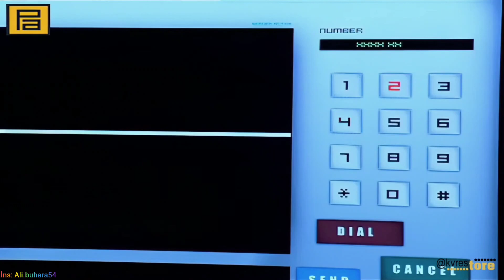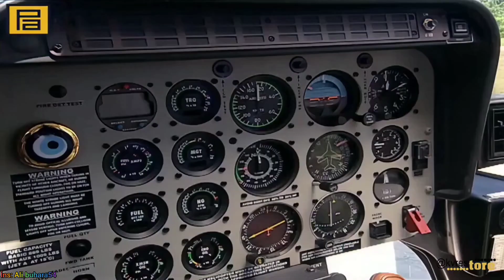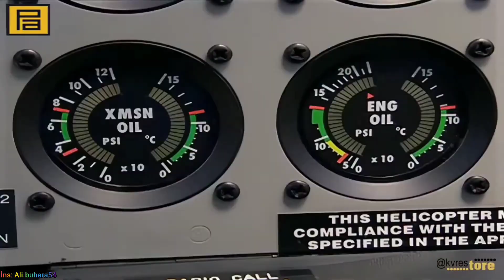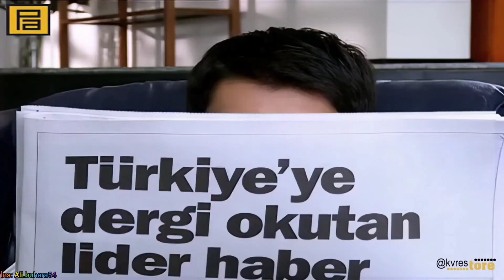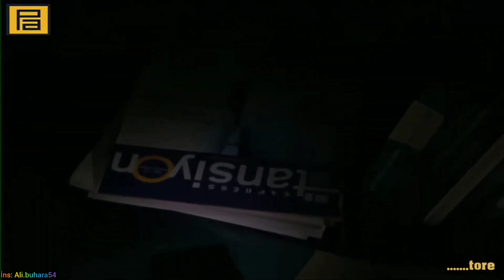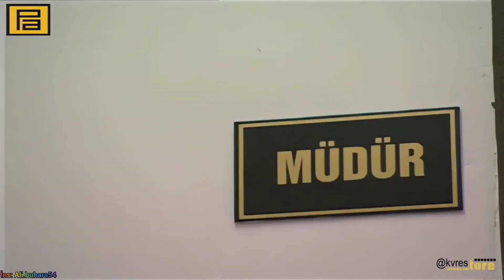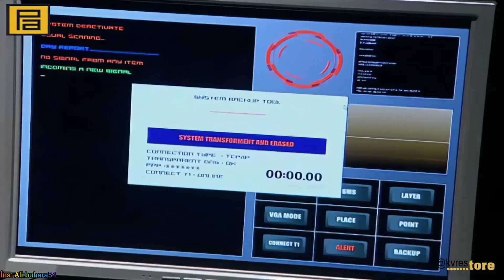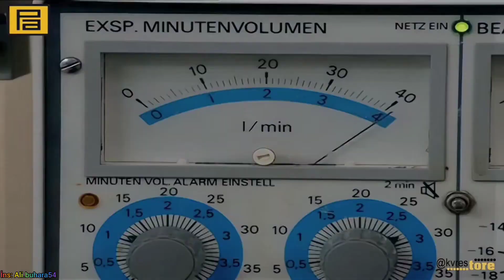Tapınakçılar Kimleri Ekarte Etti? | Kurtlar Vadisi [1080P].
Tapınakçılar kimlerin ölümlerine sebep oldular?

1) Sabahat Melikzade.
2) Fotoğrafçı.
3) Hamdi Amca.
4) Baron Mehmet Karahanlı.
5) Mito.
6) Samuel Vanunu.
7) Doğu Eşrefoğlu.
8) Ahmet Kerimi.
9) Nergis Karahanlı.
10) Esat Yörük.
11) İplikçi Nedim Malik.
12) Suriye Tetikçi.
13) Doktor Levent Sağlam.
14) Kılıç.
15) Laz Ziya Yılmaz.
16) Tetikçi.
17) Nizamettin Güvenç.
18) Fox.
19) Elif Eylül.

00:00 .
00:46 Sabahat Melikzade
02:02 Fotoğrafçı
02:56 Hamdi Amca
04:45 Baron
06:19 Mito
09:09 Samuel Vanunu
14:02 Doğu Eşrefoğlu
20:23 Ahmet Kerimi
26:15 Nergis Karahanlı
27:33 Esat Yörük
28:53 İplikçi Nedim Malik
31:26 Suriye Tetikçisi
31:53 Doktor Levent Sağlam
36:03 Kılıç
39:37 Laz Ziya Yılmaz
40:30 Tetikçi
43:18 Nizamettin Güvenç
43:52 Fox
44:47 Elif Eylül